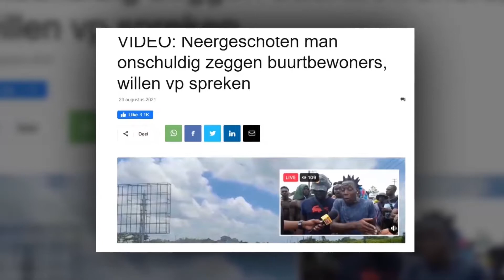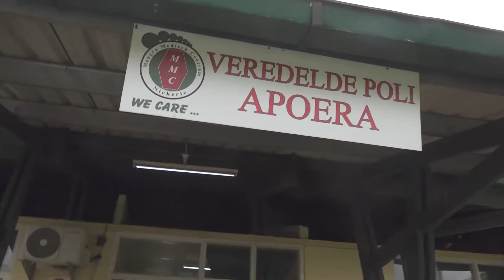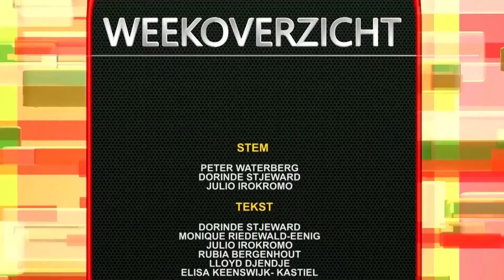Aflevering 75 - Weekoverzicht Kabinet Vice-President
Een productie van het Directoraat VolksCommunicatie van het Kabinet van de Vice-President